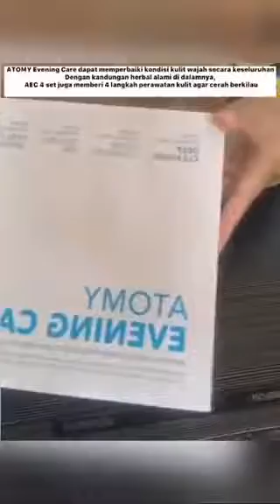Use evening care set with RATU ♡